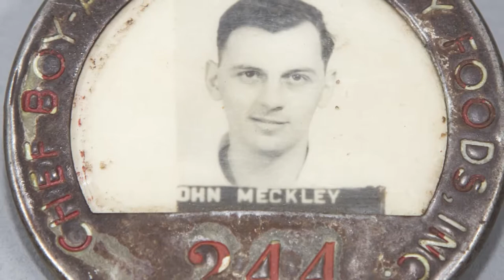John Meckley History Harvest Interview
Interview with John Meckley conducted during the Milton History Harvest, March 4, 2017